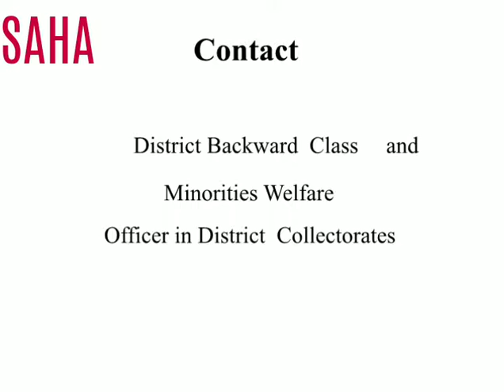Minority Welfare - Rehabilitation Assistance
Tamilnadu Public Welfare Scheme, BC, MBC and Minority Welfare Department in Tamilnadu. BC, MBC AND Minority Scholarship in Tamilnadu.